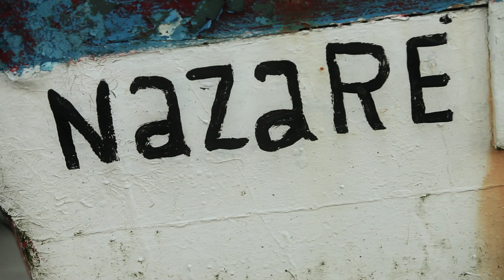Garrett McNamara's World Record Wave at Nazaré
Long lost footage of Garrett McNamara explaining how he caught the wave that launched a revolution as continued in the HBO docuseries 100 Foot Wave.  Season 2 starts on April 16.  From the Billabong XXL Big Wave Awards event archives.